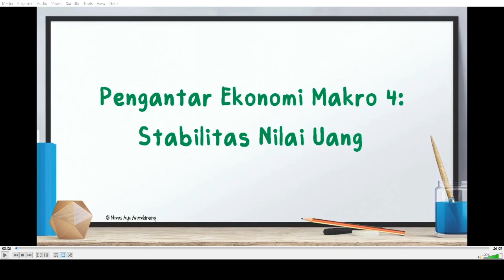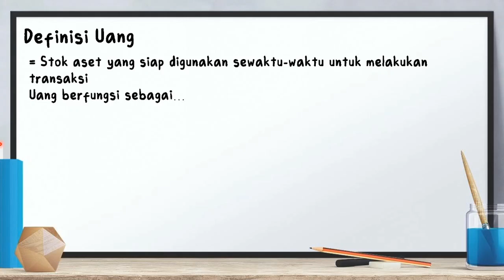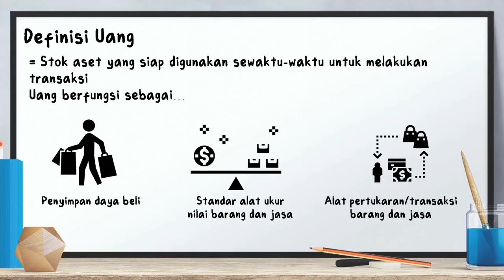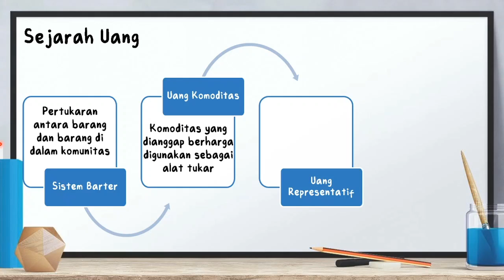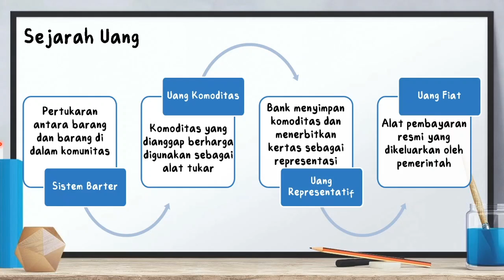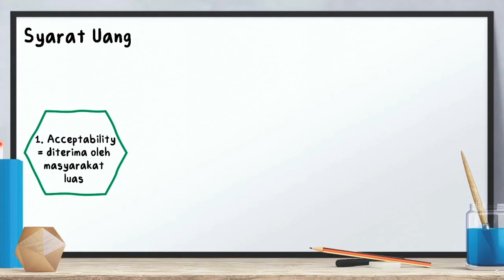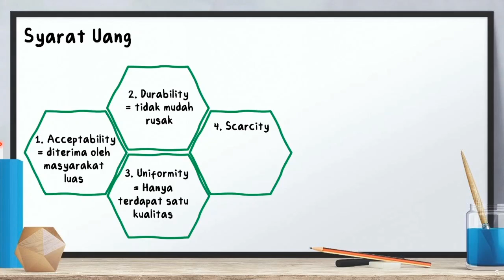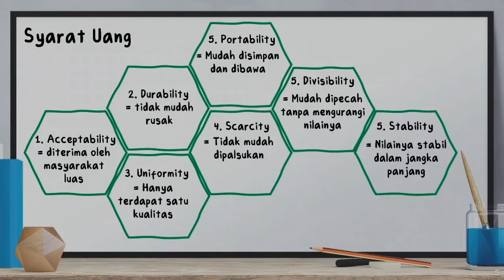Pengantar Ekonomi Makro 4: Stabilitas NIlai Uang